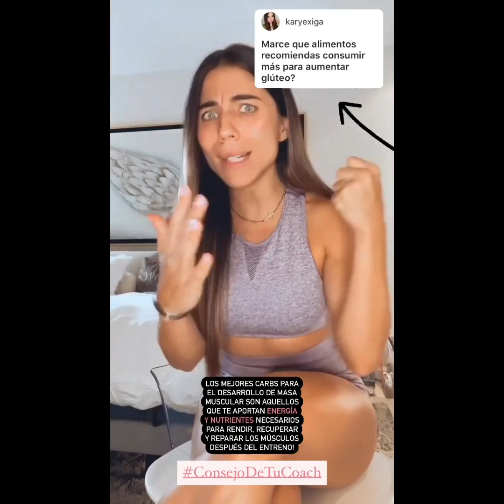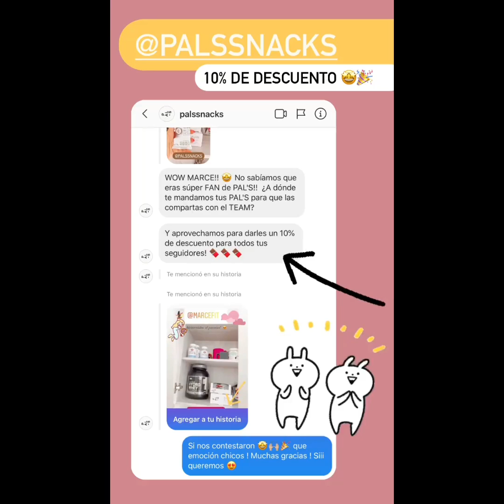Instagram Live con Marcefit